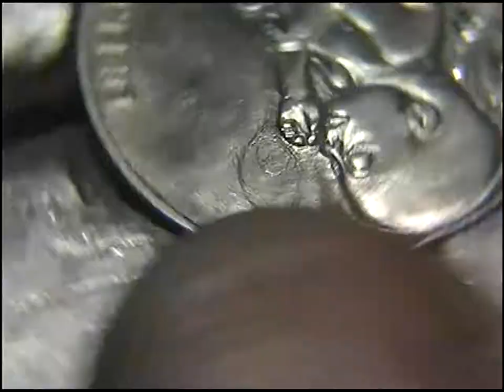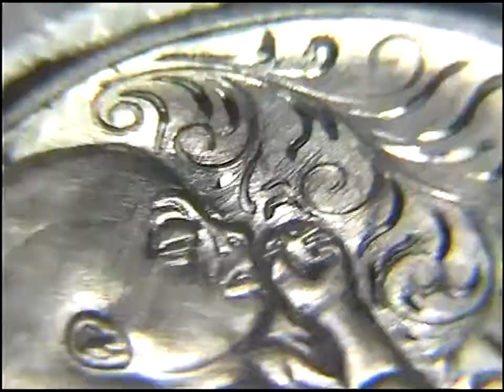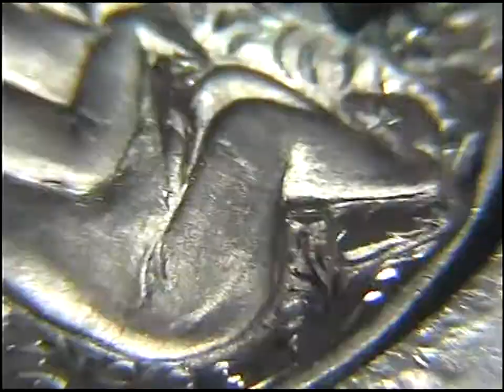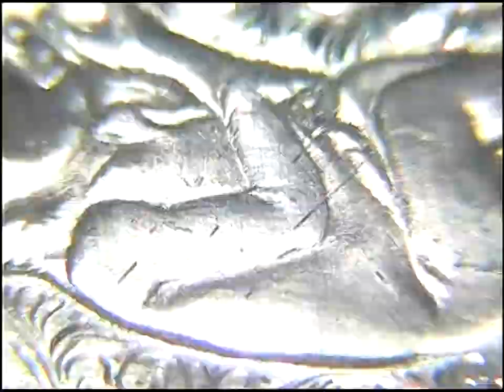Hand Engraved Floral Scrolls by Shaun Hughes